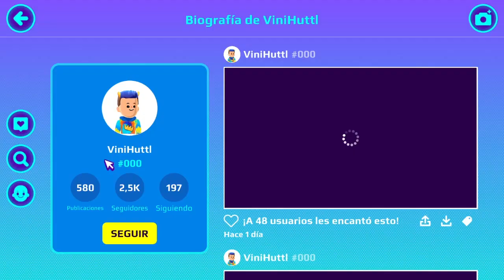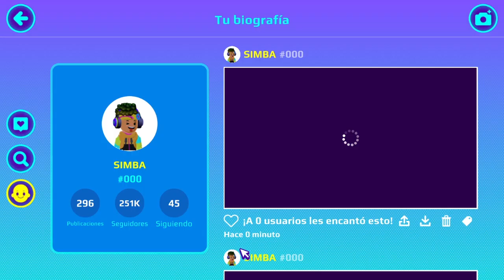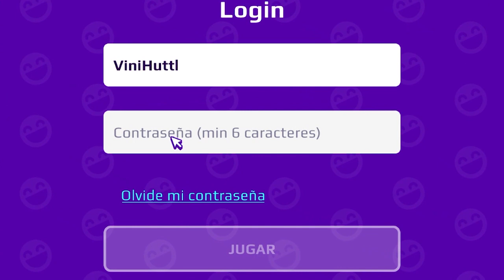NUEVA ARMADURA DE ROBOT y NUEVA APLICACION de NIVELES en NUEVA ACTUALIZACION de PK XD 2022 🐸 SIMBA